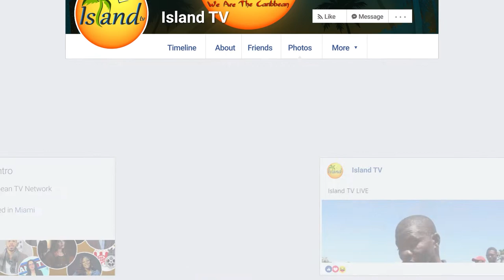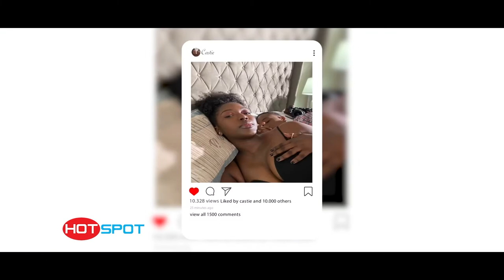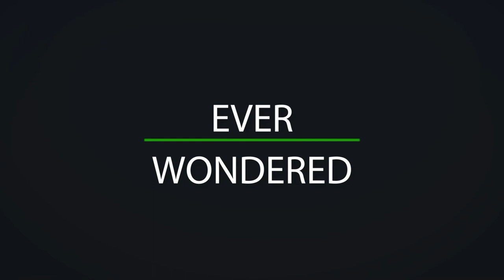Hot Spot - Ep. 76 (Guest: Mebel Brun)